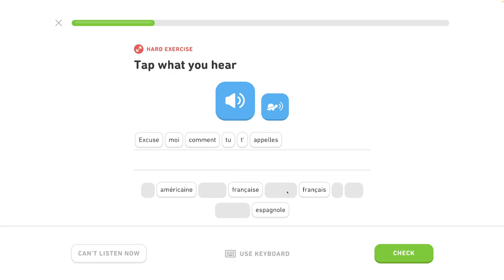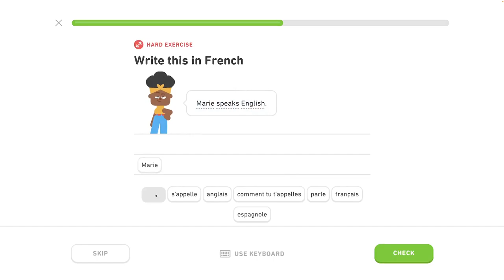🇫🇷 Celok 3 - Predstav sa 5/5 - Prítomný čas, život v meste - Francúzsky s Yetim